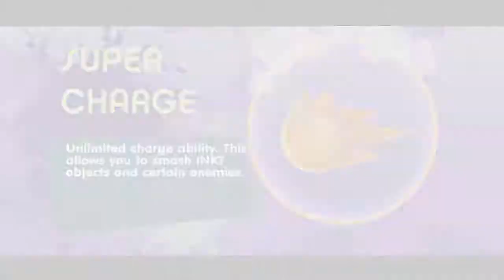COLOURED ONLY | de Blob 2: Campaign Pt. 1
Bob de Blob is a magical being who tries to overthrow the the white power with colour. The twist, the whites and blacks are working together to keep all other coloured individuals to their unified standards.
Put your fist in the air and enjoy the wild ride of sticking it to the man!